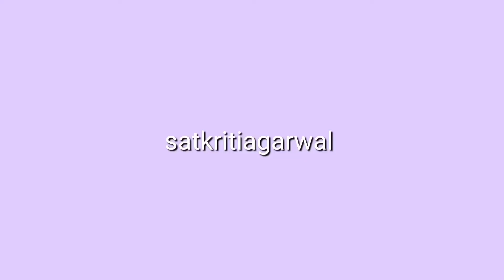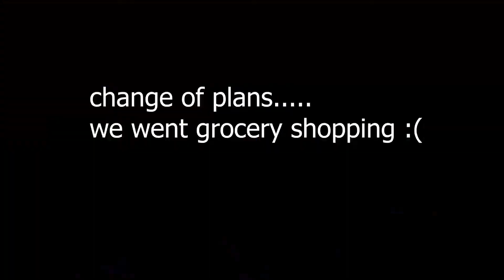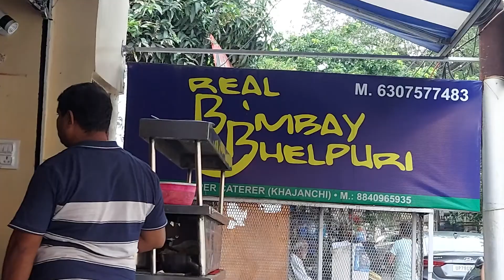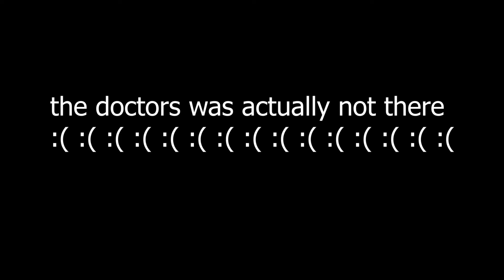I GOT AN EAR PIERCING *GONE WRONG*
I GOT AN EAR PIERCING
Sorry for the clickbait!
WATCH THE POST CREDITS FOR A LAUGH AND THE ACTUAL PEIRCING PART IS IN LAST 5 MINS OF THE VIDEO

BASIC QUESTIONS
1. What is your name?
    My name is Satkriti Agarwal.
2. What is your age?
    I am 19 years old.
3. Where are you from?
     I am from Kanpur.
4. What course have you opted for?
     I am pursuing b.arch .
5. Where is your college?
    My college is in Mumbai.
6. What editing app do you use?
    Premiere Pro.